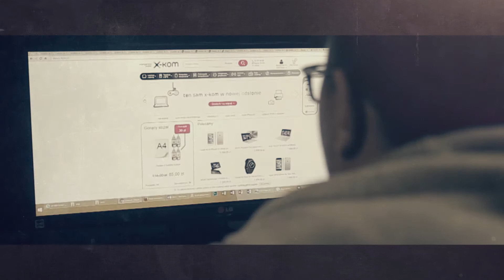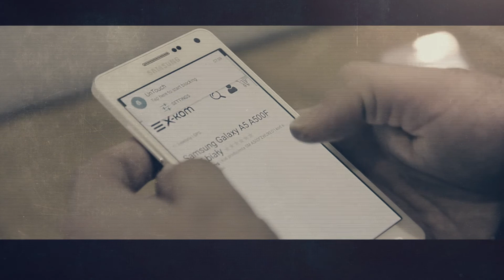Rebranding wewnątrz firmy.